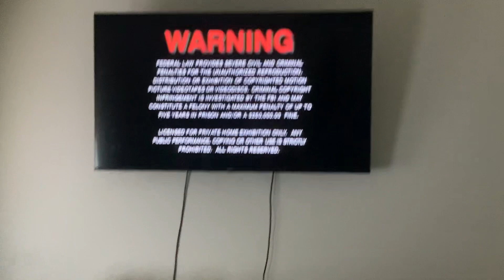Brody watching the opening to three amigos